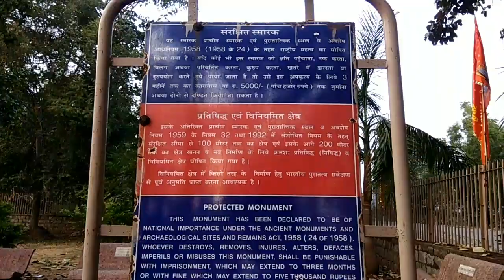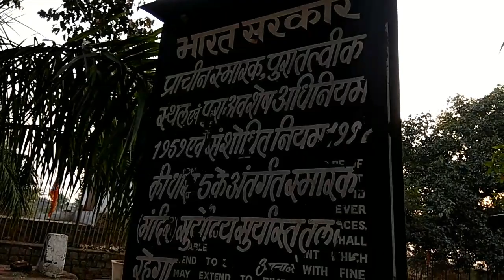shiv shanker bholenath Koteshwar mahadev ( कोटेश्वर धाम लाँजी जिला बालाघाट )-भगवान भोलेनाथ का दरबार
Koteswar Mahadev Mandir
Lanji Balaghat/Baba Koteshwar Dham Lanji ( बाबा कोटेश्वर धाम लाँजी जिला बालाघाट )- भगवान भोलेनाथ का दरबार
Biology Extra
 बाबा कोटेश्वर धाम बालाघाट जिले के लांजी में स्थित 108 उप लिंगो में से एक है इसका निर्माण कलचुरी वंश के राजाओं के द्वारा किया गया है इस  मंदिर में स्थित मूर्तियों की कलाकृति खजुराहो के मंदिरों, छत्तीसगढ़ में स्थित भैरम  देवमंदिर, नोहटा के शिव मंदिर तथा  तेंदूखेड़ा के कोड़ल में स्थित शिव मंदिर से  काफी समानता प्रदर्शित करती हैं |
 आप सभी एक बार जरूर लांजी के कोटेश्वर धाम दर्शनों के लिए आइए लांजी में कोटेश्वर धाम के अतिरिक्त लांजी का किला, लंजकाई मंदिर, कालीजी का मंदिर, बालाजी का मंदिर शादी देखने लायक है|